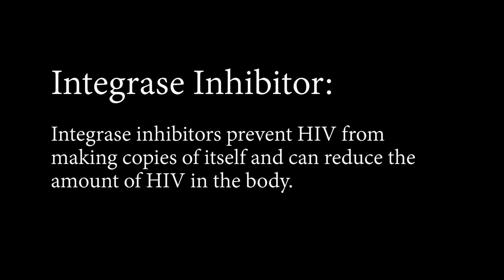Long-Acting Cabotegravir and the Potential Benefits of Injectables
HPTN 084 is the first large-scale clinical trial of a long-acting injectable drug (cabotegravir) for HIV prevention in women. and 084life.org